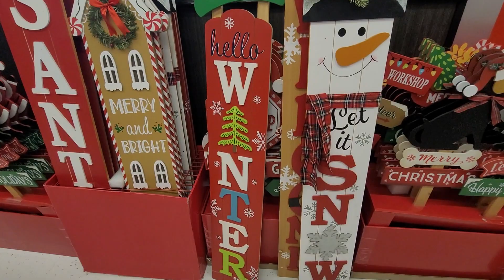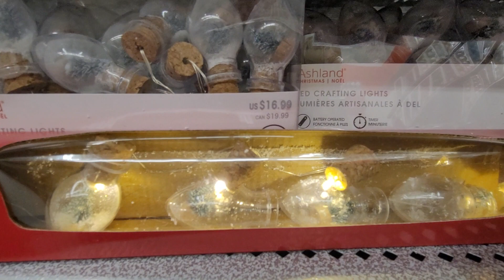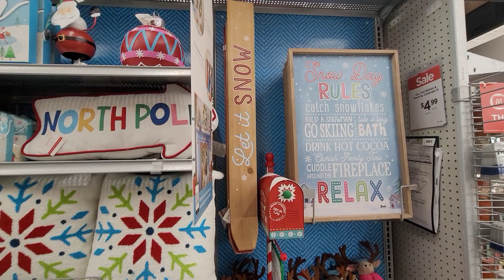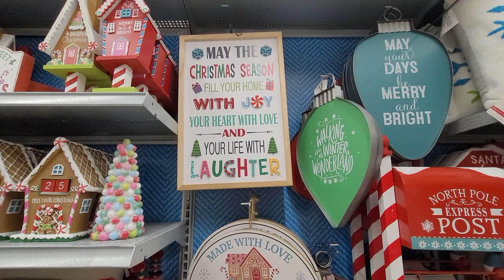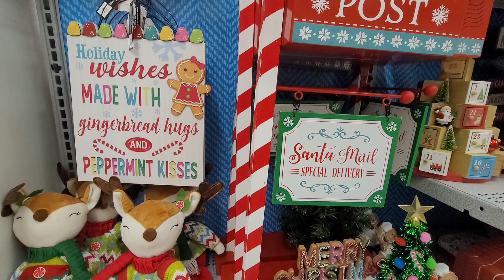Christmas at Michael's Store Part 1 October 2022 🎄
Hello! Michael's store is turning into a Christmas wonderland! The aisles are glittering and bright with holiday cheer. Join me as we take a look at all the beautiful new decor this season. I hope you enjoy part 1 of the tour. Please be sure to check out part 2 as well.